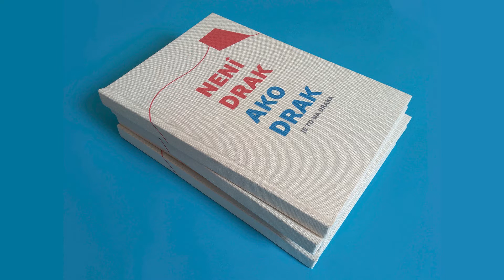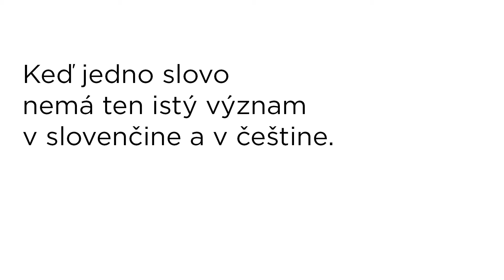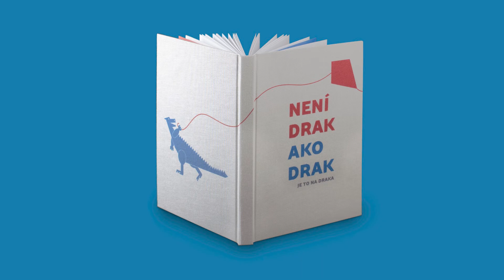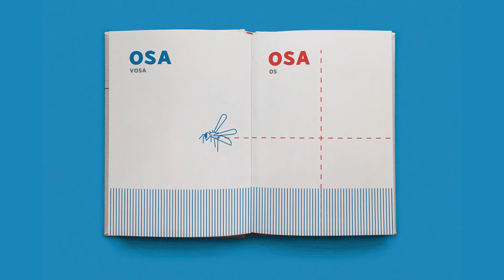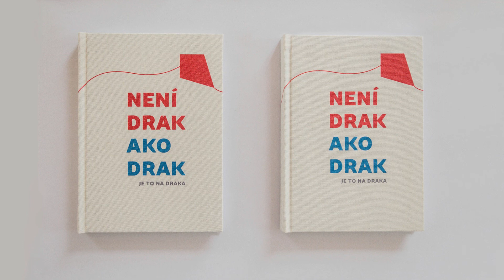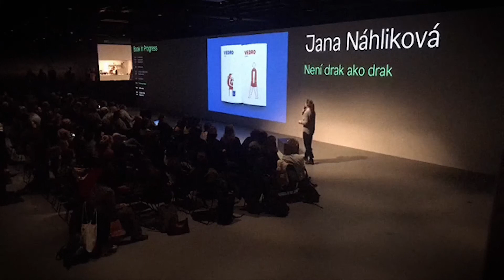Book In Progress – Jana Náhlíková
Knížka "Není drak ako drak" od finalistky Jany Náhlíkové se zaměřuje na slovenský a český jazyk, kde hledá homonyma s jiným významem a vysvětluje je pomocí ilustrací.